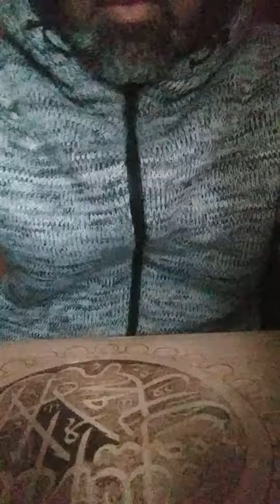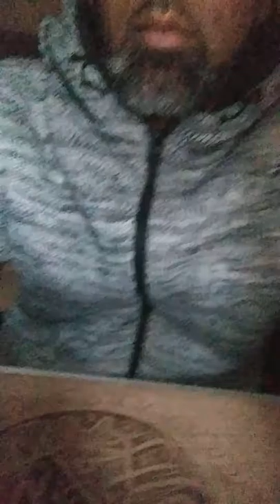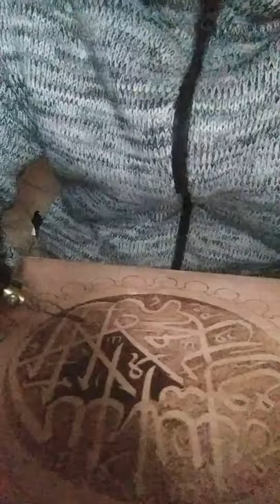Islamic wood art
Pyro